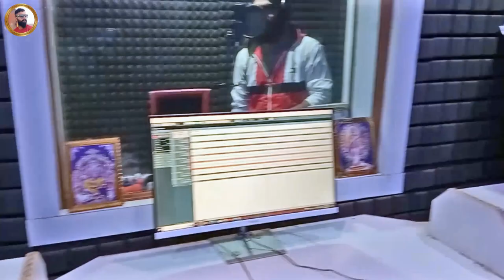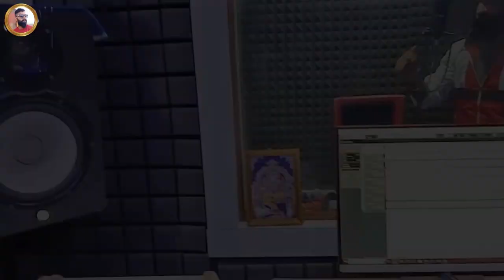Video|छक्का छपरा के|Khesari Lal Yadav#Brijesh Singh rajput|विवादित गीत|Bhojpuri Vivadit Song 2023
#videos |छक्का छपरा के|Khesari Lal Yadav#Brijesh Singh rajput|विवादित गीत|Bhojpuri Vivadit Song 2023

khesarilalyadavnewsong Brijesh Singh rajput#vivaditsong

bhojpuri song
Daily updates bhojpuri song
New version song Hindi
Dhamka bhojpuri hot song
Brijesh Singh Rajput viral song
Khesari lal yadav biwadit song brijesh singh rajput
awan singh new hit song 2023
Brijesh singh rajput bhojpuri song 2023
Khesari lal yadav song
khesari lal yadav vivadit song
chhaaka chapra ke
khesari lal lawnda dance video song
khesari lal pawan singh vivad song
bhojpuri vivadit song
bhojpuri hot vidoe
pawan singh ka new gana